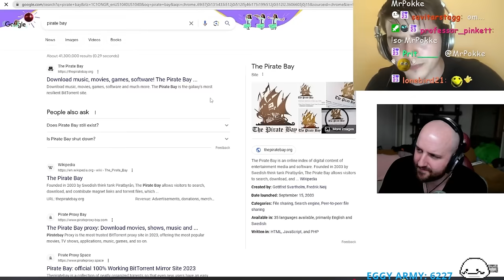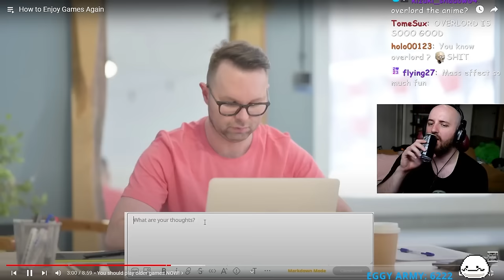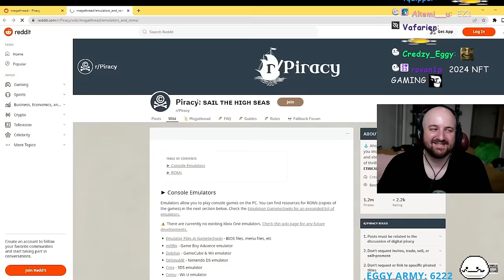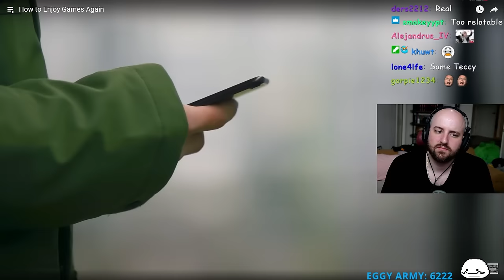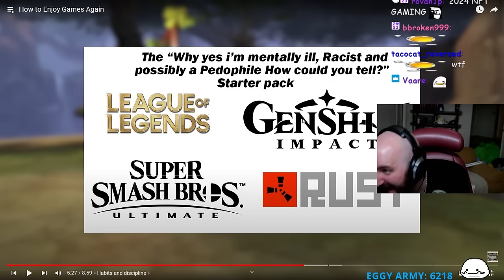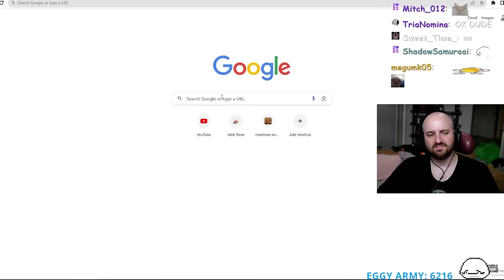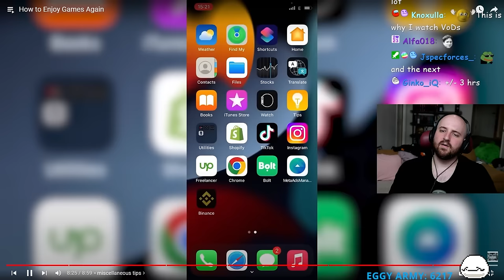How to Enjoy Games Again | Tectone Reacts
How to Enjoy Games Again

OTK
Tectone
Tectone React
Otk react